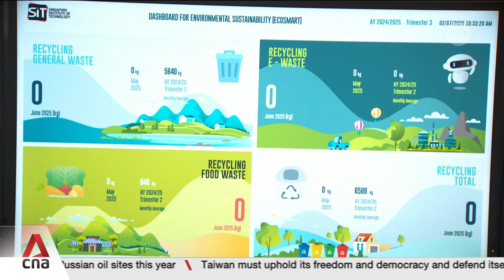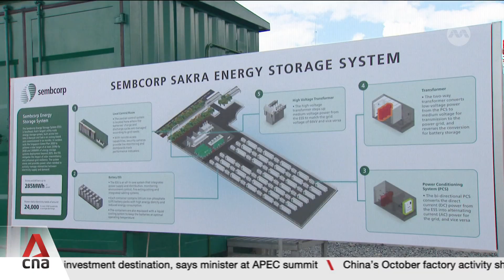Singapore's clean energy workforce to grow 60% over the next decade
Singapore's clean energy workforce is expected to grow by 60 per cent, or about 1,000 workers over the next decade. That's why the nation is stepping up training for workers and students to ensure they are ready to take on new roles. These are in areas like hydrogen engineering and battery testing. Nasyrah Rohim reports.